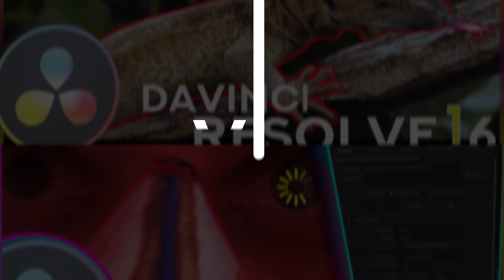Make Sure You DO THIS Before Updating To DaVinci Resolve 17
(I just finished watching the stream, and let me tell you, a lot of exciting new things are coming, including Sound Within Fusion, which will be awesome to be able to create Sound reactive things all within fusion, anyways, are you going to try the new version?)

Hey guys! Just a quick reminder that there is a big Davinci Resolve update, a new version of DaVinci Resolve. DaVinci Resolve 17 -insert amazement sound-

I wanted to make this quick video to remind you to make sure you do this before updating to DaVinci Resolve 17.
1. Don't rush in if you have a big project you are working on.
2. Keep a backup of the files so that if you update and something goes wrong you can revert back to the previous version.

Check the LIVE STREAM AT Black Magic's YouTube Channel

I have over 100 videos that you can enjoy and plenty of free davinci resolve templates that you can download too .

Need Davinci Resolve templates?.